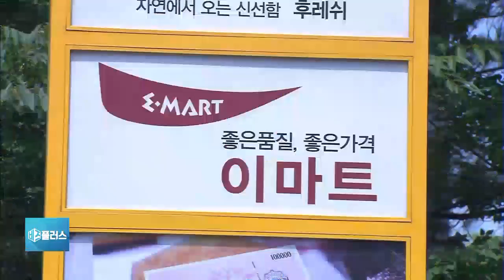고용부 개혁위 “현대기아차 불법파견, 직접고용하라”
고용노동부 장관의 자문기구로, 내부 적폐청산을 목표로 활동했던 고용노동행정개혁위원회가 9개월간의 활동을 마치고 최종 조사결과를 발표했습니다.

자세한 내용 취재기자 연결해 알아보겠습니다.

이한승 기자, 가장 관심을 끌었던 사안이 현대 기아차 불법 파견 문제인데, 어떤 결과가 나왔습니까?